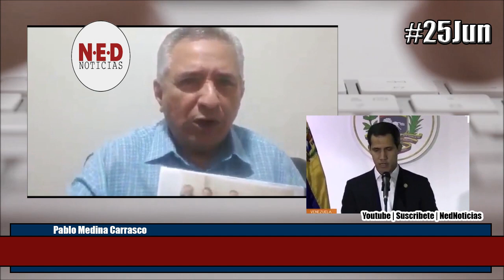OPOSICIÓN RENUNCIA A MEDIACIÓN DE RODRÍGUEZ ZAPATERO 25JUN Pablo Medina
La falsa oposición del G5  "RENUNCIA" a la mediación del narcomediador Rodriguez Zapatero. Pero continúan con el Gobierno de Emergencia..